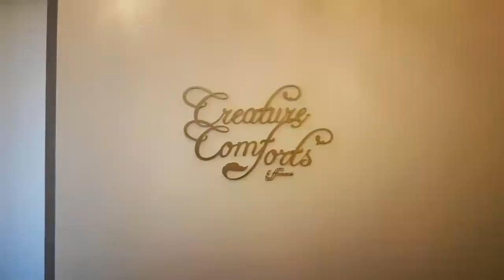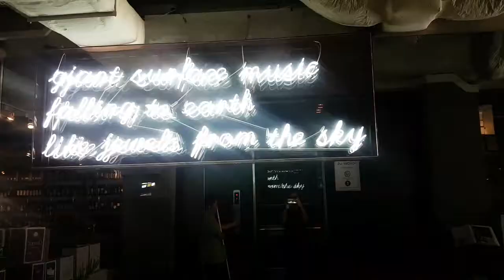Wanderlust Hotel, Singapore